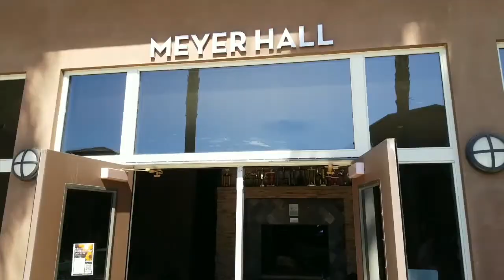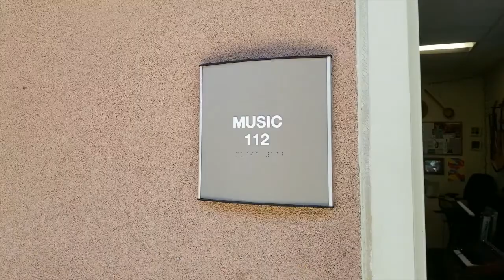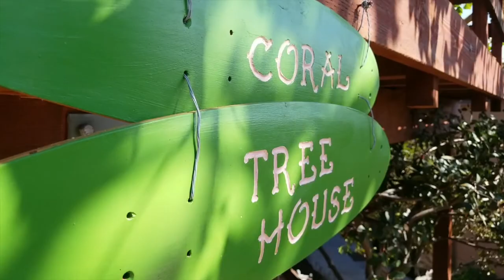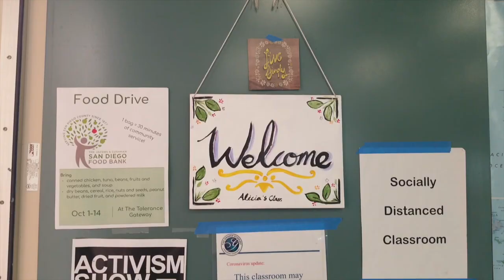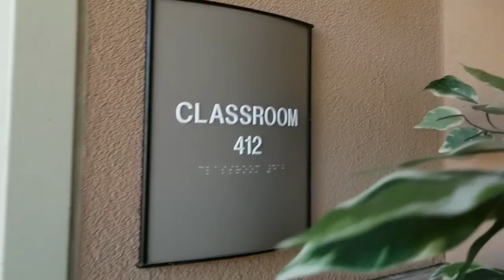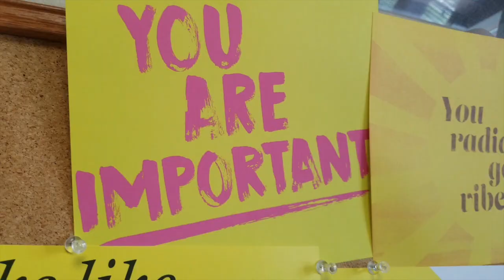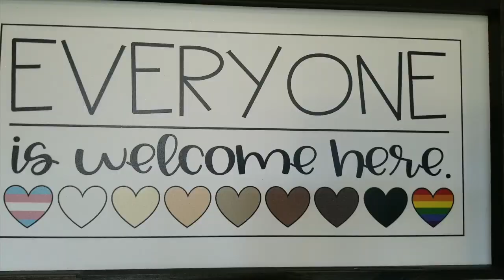The Grauer School Virtual Tour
Please join Grauer students on a virtual tour of The Grauer School campus.

Filmed by Grauer students and film teacher, Dina Treibel, and edited by Dina.